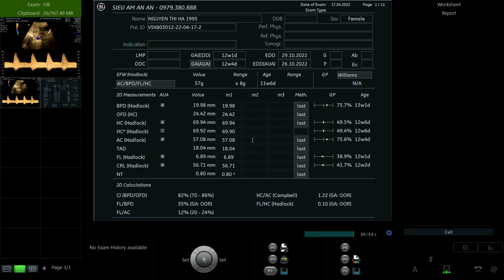nguyễn thị hà 1995